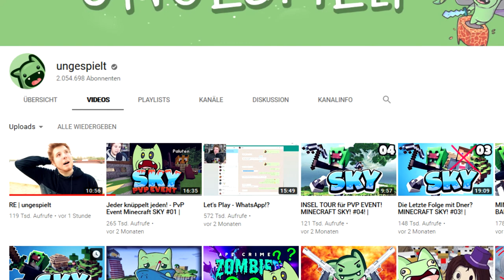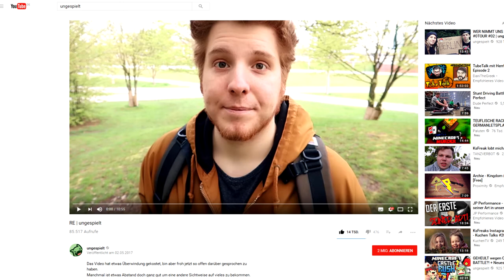Ungespielt ist wieder da | zurück aus der Pause / Auszeit | YOUTUBE NEWS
Thema: Ungespielt's erstes Video nach 2,5 Monaten Pause / Auszeit - er ist wieder da.